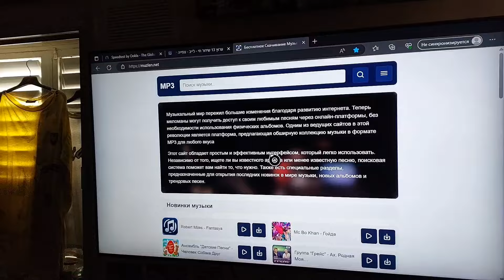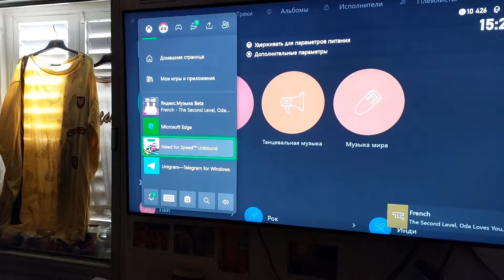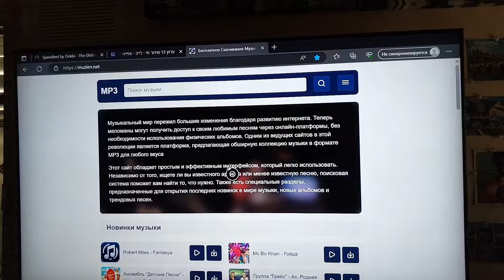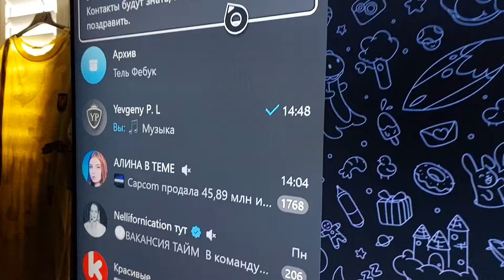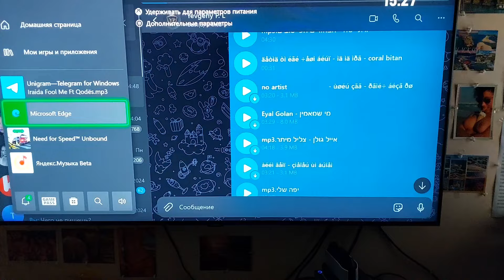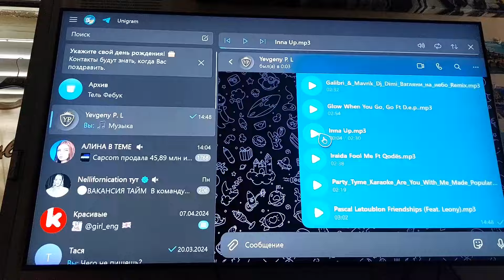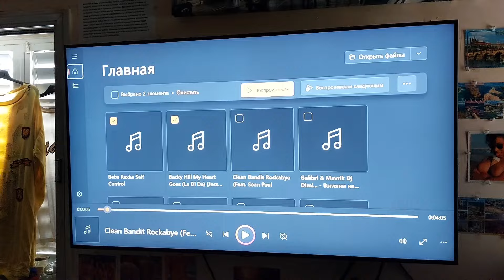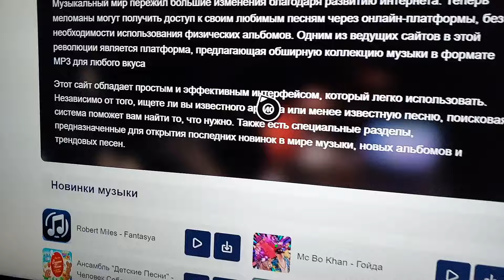Погребижский Евгений - Фоновая музыка на Xbox